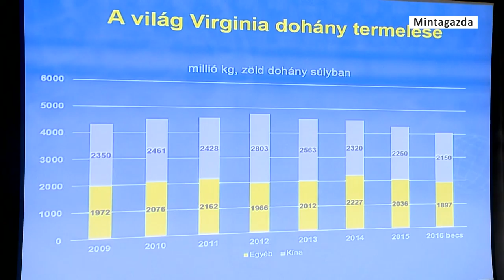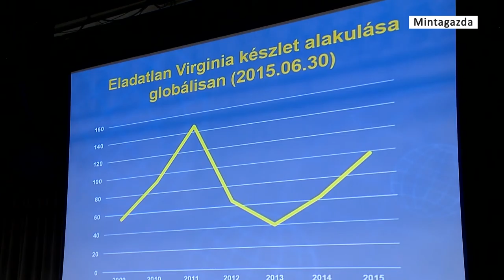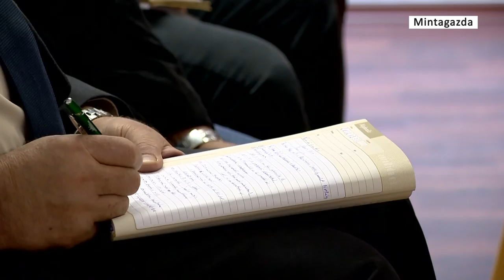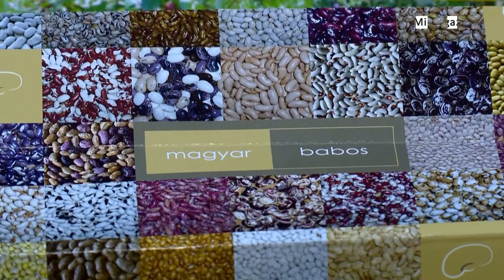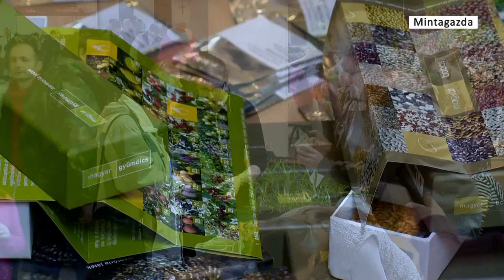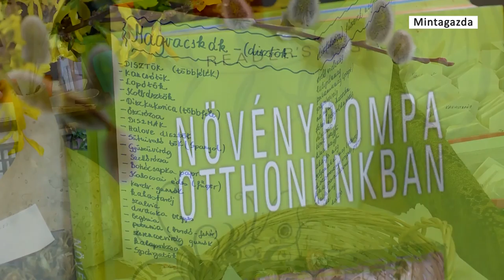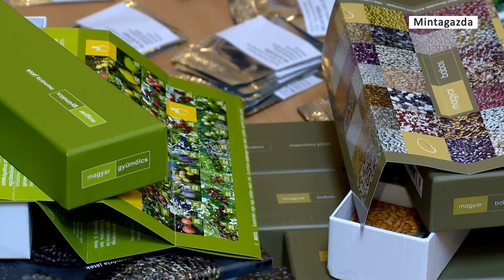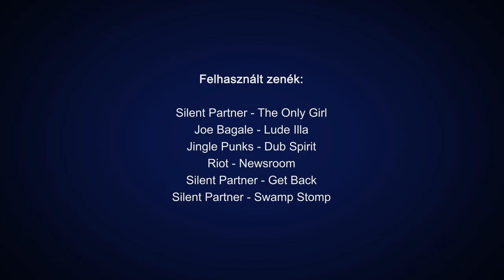Mintagazda 2016. március - Kölcsey Televízió